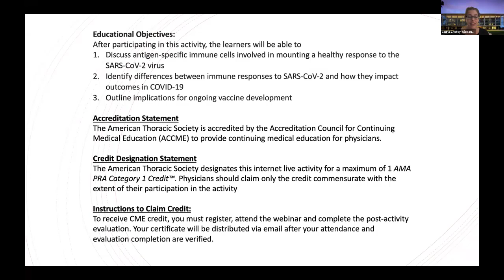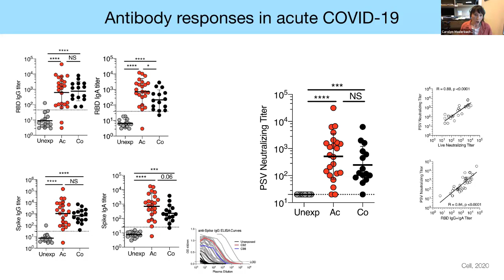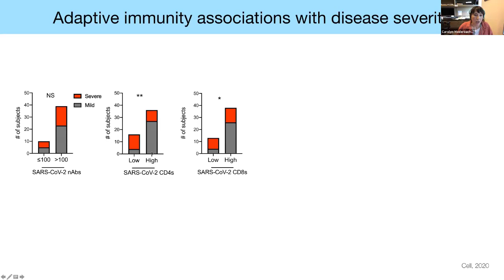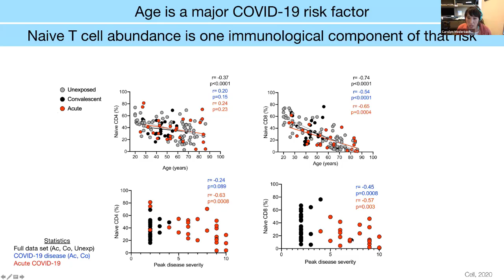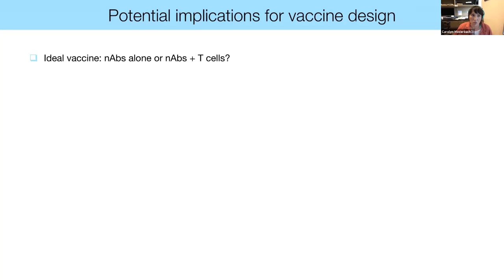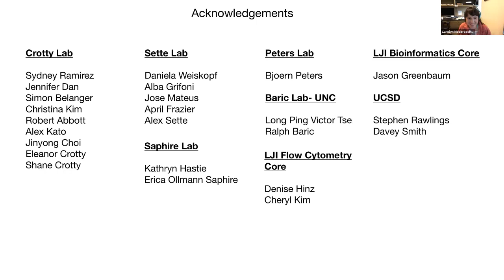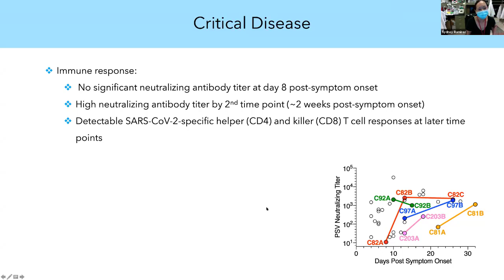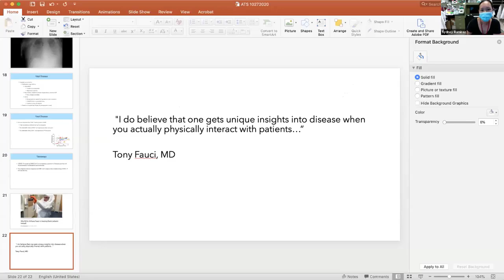COVID-19 Critical Care Training Forum: Episode 24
COVID-19 Critical Care Training Forum: Vaccine Development and Immune Responses in COVID-19

Moderator: Carolyn Moderbacher, PhD, La Jolla Institute of Allergy and Immunology (LJI)
Presenter: Sydney Ramirez, MD, Fellow, La Jolla Institute of Allergy and Immunology (LJI)

This week’s forum addresses the differences between immune responses to SARS-CoV-2 and how they impact outcomes in COVID-19. The forum also highlights the implications for ongoing vaccine development. Hosted by Laura Crotty Alexander, MD.